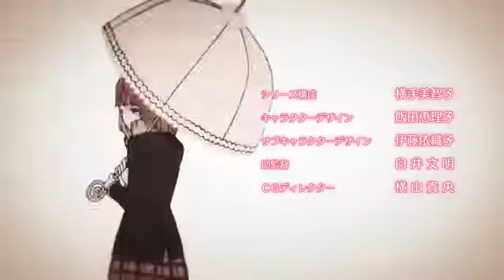Yamada-Kun to 7-nin no Majo Opening